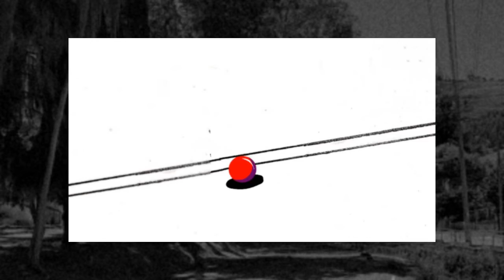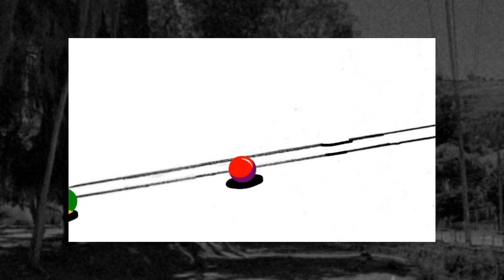Encuentro - Brian Lorett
Basado en una ilustración de Luisa Tolosa